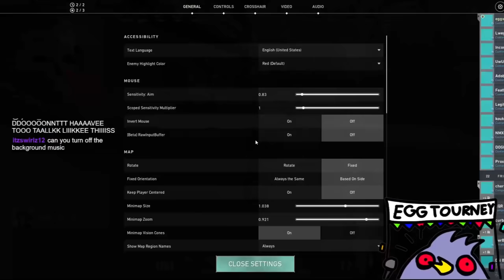Are These IRONs Better Than BRONZE Players?